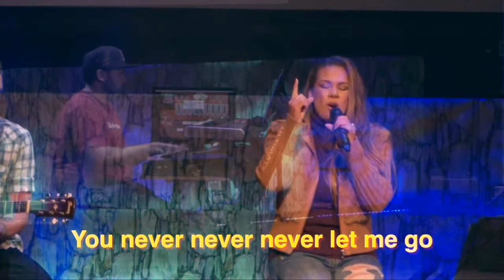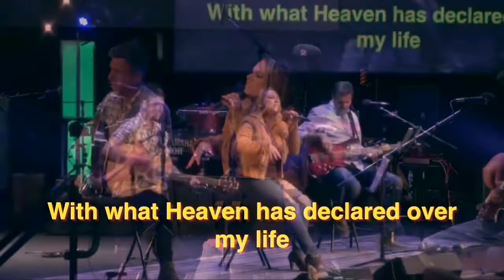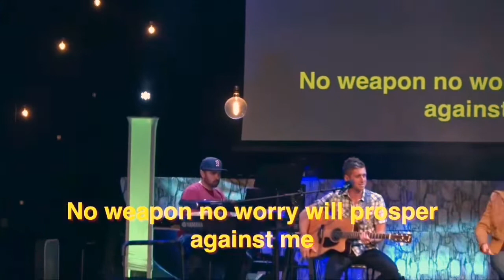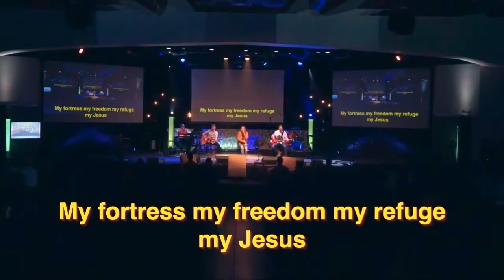Melodie Joy 'Protector'